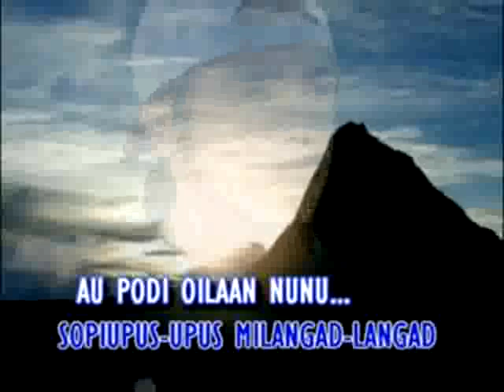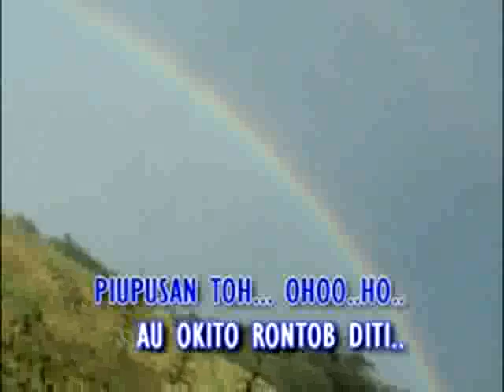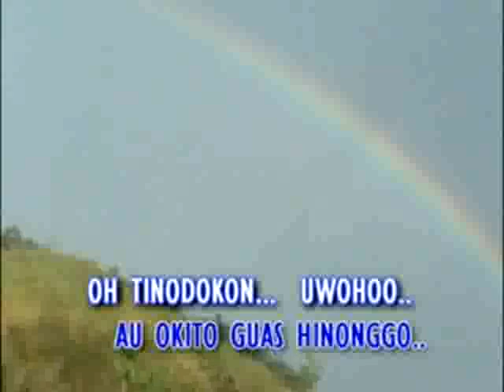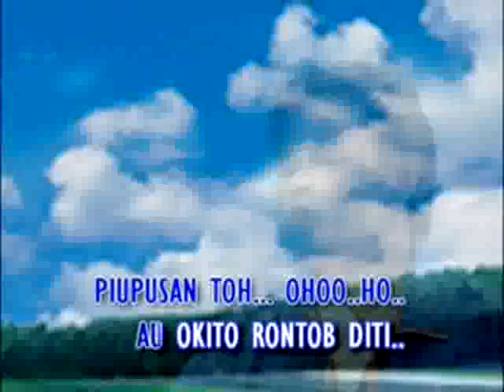satile sagin - buluntung.mp4